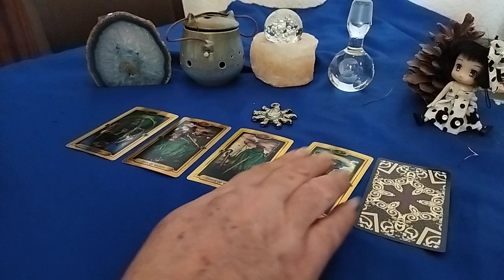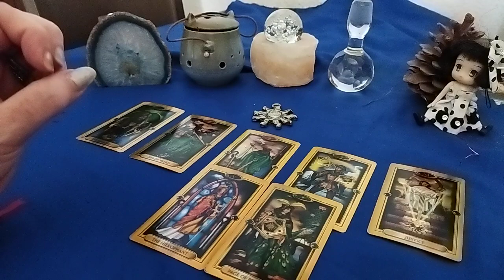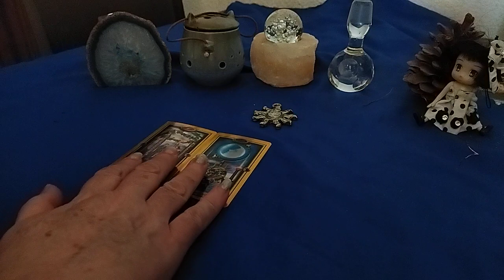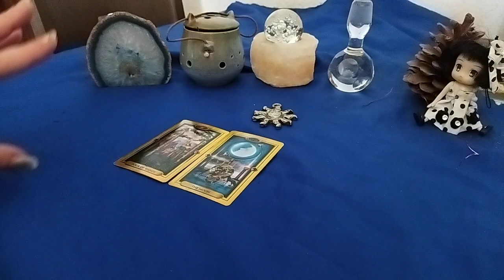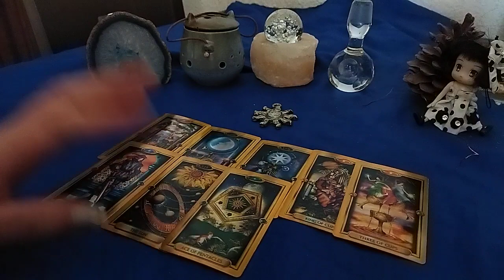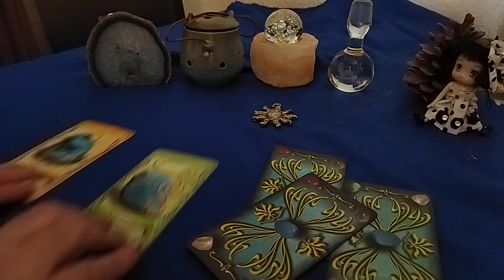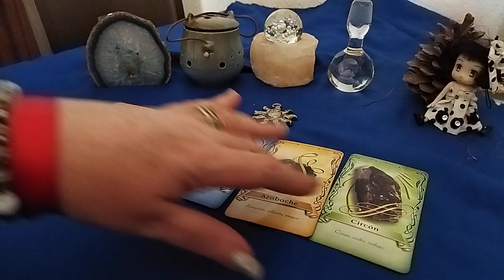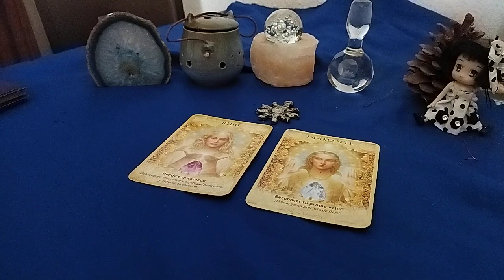GÉMINIS como te irá con tu pareja?❤️?🤔🌠🫂🫂🫂🫂